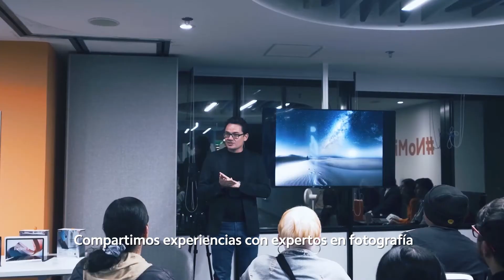¡Mejores momentos de nuestro encuentro de fans!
Una noche llena de Megamomentos junto a expertos y fans que disfrutaron de diferentes experiencias y pudieron conocer lo mejor de nuestros últimos lanzamientos, la serie Xiaomi 12T,  el Xiaomi 12 Lite, Smart Band 7 Pro, y Redmi Pad.